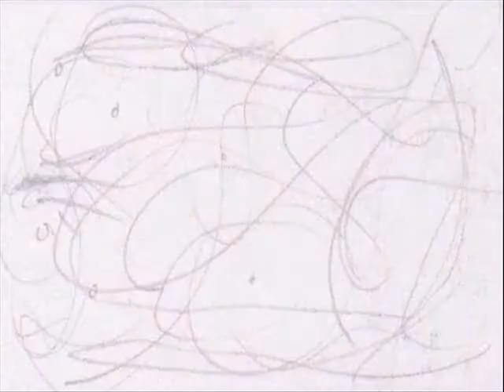Fish Sketch Animation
I wanted to experiment with something more complex than my other animations so I made this. Enjoy.